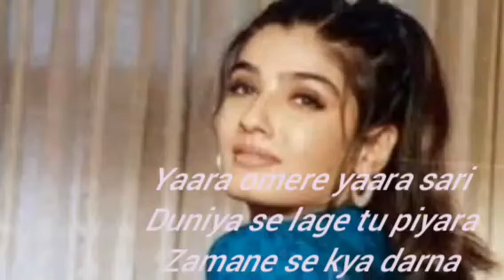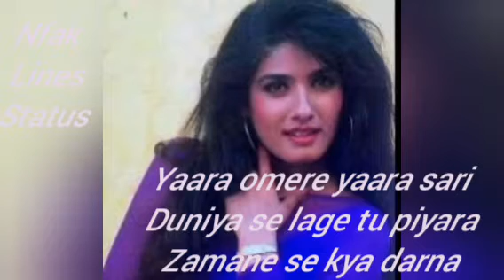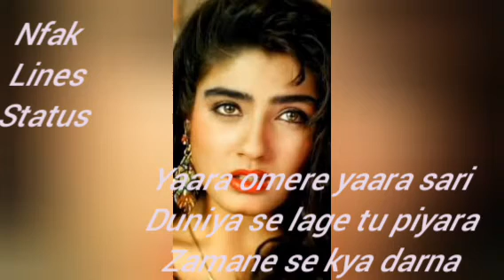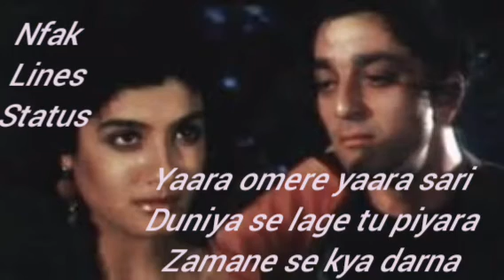zamane se kya darna movie yaara o mere yaara sari duniya se lage tu piyara